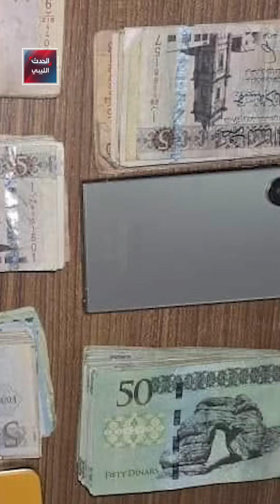ثلاثة إخوة يشتركون في عملية خطف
نجح قسم التحريات العامة في بنغازي في القبض على تشكيل عصابي مكون من ثلاثة إخوة، تخصصوا في خطف العمالةِ الوافدة والمطالبة بفدية مقابل إطلاق سراحهم.